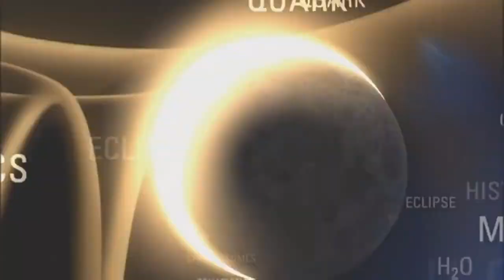Unanimous - 'She Who Hears the Cries of the World' Olympia Dukakis, Star Goddess (Starhawk)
Occupy to Unify | 99% to 100% | Anonymous to Unanimous

She Carries Me
Love ♥ Peace ♥ Wisdom
She Carries Me

She who hears the cries of the world!

I, who am the beauty of the green earth,
And the white moon among the stars, and the mysteries of the water.

I call upon your soul to arise and come unto me.
For I am the souls nature that gives life to the universe.

From me, all things proceed
And unto me they must return.

Let my worship be in the heart that rejoices.
And, behold! All acts of love and pleasure are my rituals!

Let there be beauty, strength, power and compassion,
Honor and humility, mirth and reverence within you.

And you, who seek to know me,
Know that your seeking and yearning will avail you not,
Unless you know the mystery!

For if that which you seek, you find not within yourself
You will never find it without!

For behold! I have been with you from the beginning
And I am that which is attained at the end of desire.

CHORUS:
[Repeat]

Hail Mother, full of grace, powers within
Blessed are you, Queen of the Universe.
And blessed is all of creation.
Holy Mother, maker of all things,
Be with us now and always
Blessed Be.
[Repeat]

For Behold!
I have been with you from the beginning!

CHORUS:
[Repeat]

Join us... we are you!

"On Behalf of Humanity so that Peace May Prevail, May We All Re-member Oneness! In Honor of our Sacred Warrior Protectors of Anonymous, for their Courage, Strength, & Divinity in Protecting and Revealing Truth!" ~Unanimous

"Calling all Sacred Brothers & Sisters of Anonymous, We Invite you to Protect the Divine Feminine in Reality; Our Beloved Sisters, Wives, Daughters, Mothers, and Mother Earth's Primal Waters, Pure Air, Abundant Food and Free Energy! Defend Her!" ~Anonymous

Voice of Star Goddess: Olympia Dukakis
Poem: by StarHawk 'Star Goddess'
'Charge of the Star Goddess' adapted from Doreen Valiente by Star Hawk in her book 'The Spiral Dance' 1979

Music Courtesy:
Jennifer Berezen 'She Carries Me'

Footage Courtesy:
Nova 'Earth from Space'

A Unanimous Thank You!
May the gift of love, come round and round and round again!!!